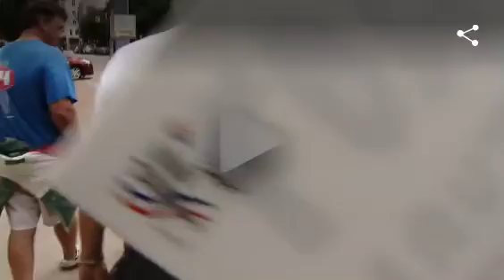Police: Clinton Supporter Lights Flag On Fire, Attacks Trump Supporter